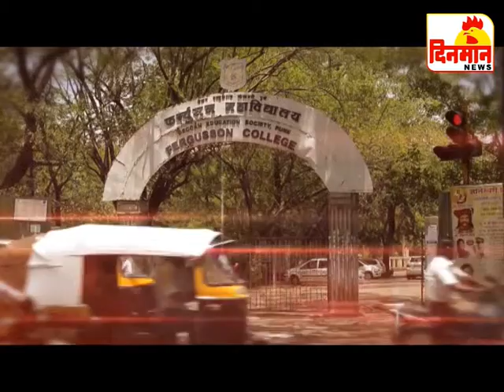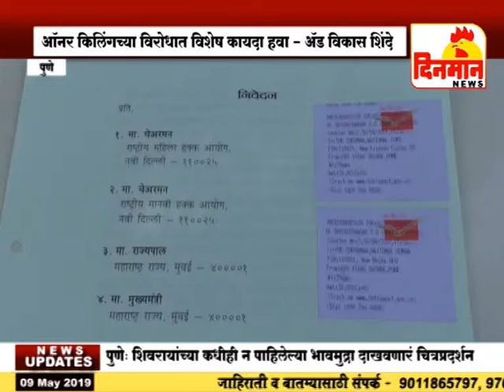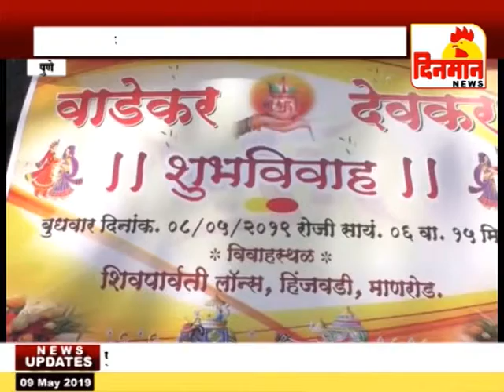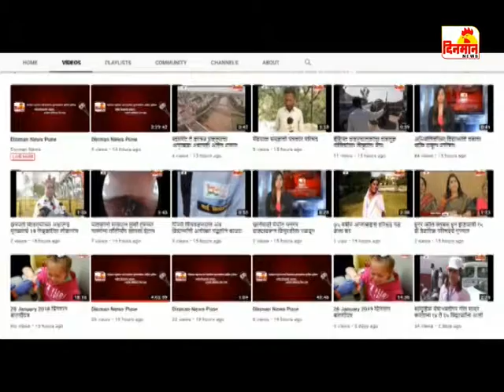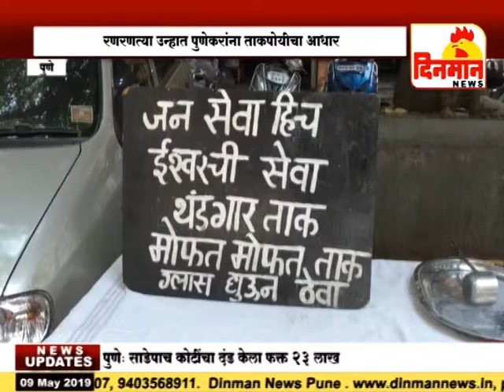09 May 2019 दिनमान बातमीपत्र